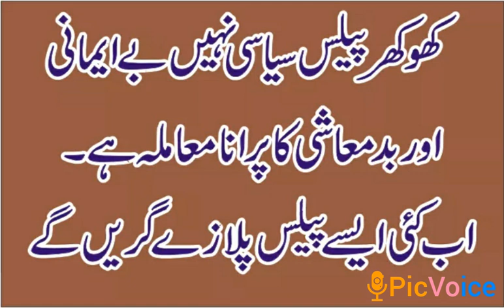قبضہ گروپوں کے خاتمے کی شروعات